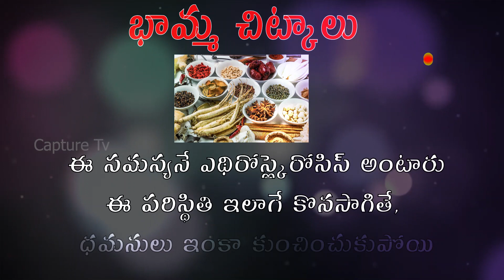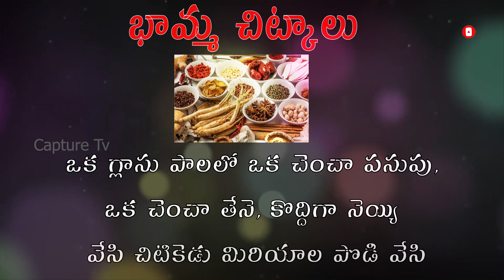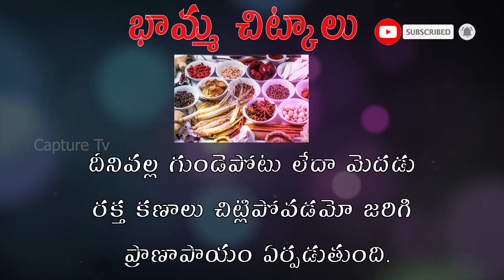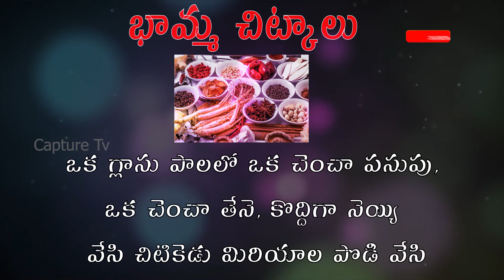|Indian Health tips|Ayurveda .. భామ్మ చిట్కాలు 2